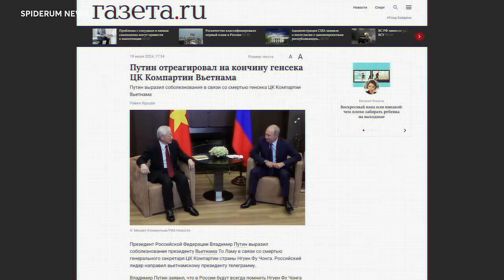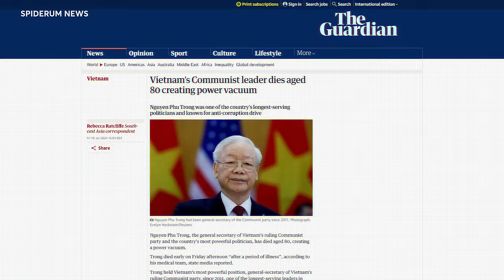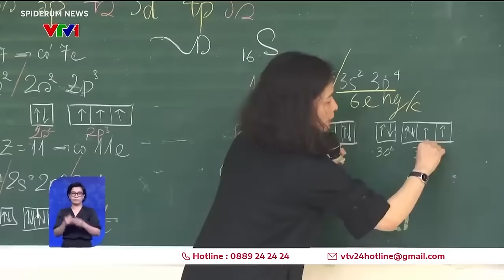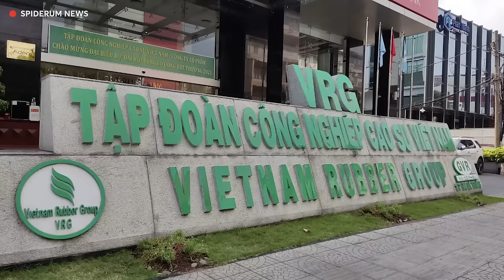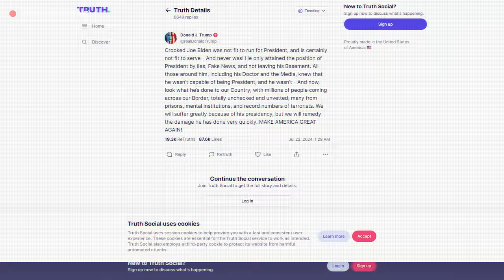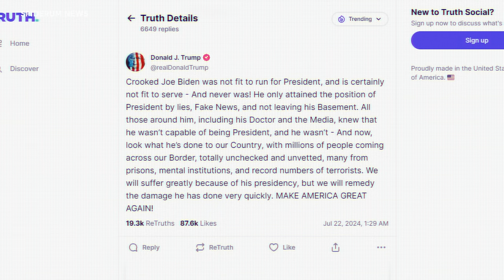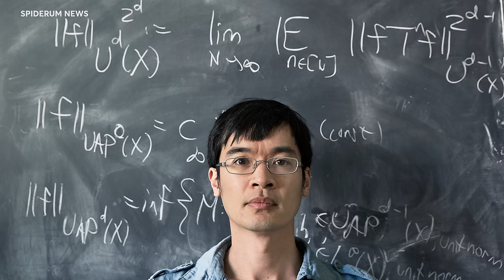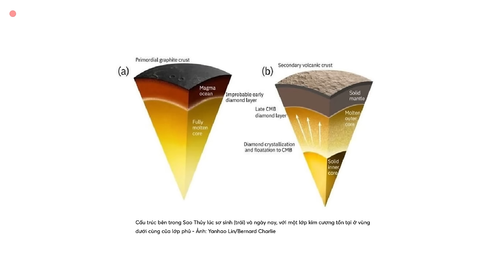SPIDERUM NEWS: TBT NGUYỄN PHÚ TRỌNG TRONG LÒNG BẠN BÈ QUỐC TẾ | ÔNG BIDEN TUYÊN BỐ RÚT LUI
🧑🏻‍💻 Video editor: Khang
🕵🏻 Hiệu đính: Hiếu

Nội dung:
00:00 - Start
00:20 - Tình cảm đặc biệt của bạn bè quốc tế trước sự ra đi của Tổng Bí Thư Nguyễn Phú Trọng
03:03 - Điểm thi tốt nghiệp THPT quốc gia cao nhất trong 5 năm qua
4:15 - Tổng Giám đốc Quốc Cường Gia Lai bị bắt
5:06 - Khai tử công nghệ 2G và xây dựng lộ trình dừng 3G tại Việt Nam
6:28 - Ông Biden dừng tranh cử Tổng Thống Mỹ. Ai sẽ là ứng cử viên thay thế?
8:08 - Ám ảnh “Màn Hình Xanh” phủ khắp nơi vì sự cố của Microsoft
8:52 - Tìm ra người có IQ cao nhất lịch sử
9:42 - Sao Thủy có thể chứa lớp kim cương dày 15 km